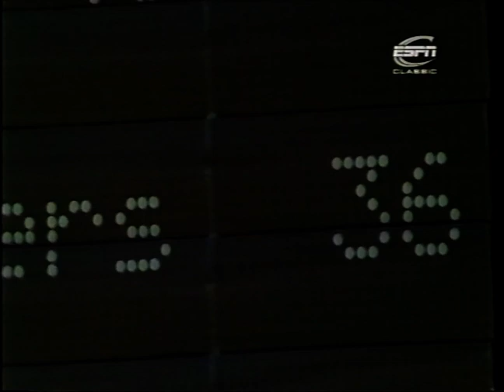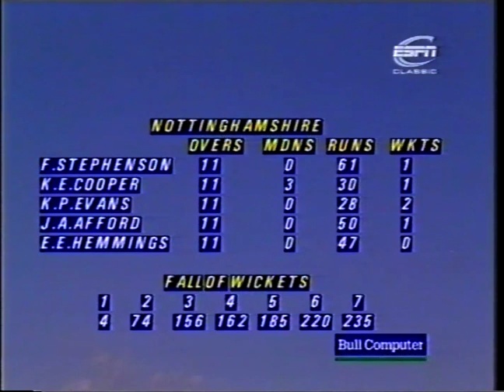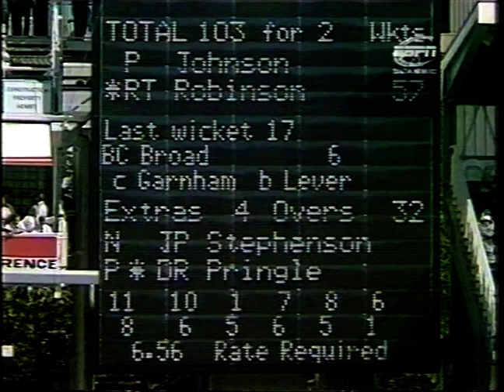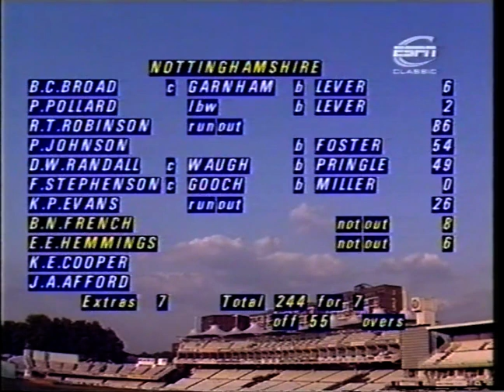ESSEX v NOTTINGHAMSHIRE B&H CUP FINAL LORD'S JULY 15 1989 FRANKLYN STEPHENSON TIM ROBINSON